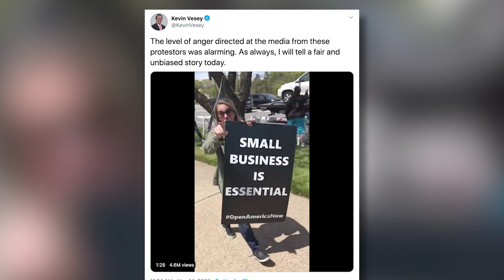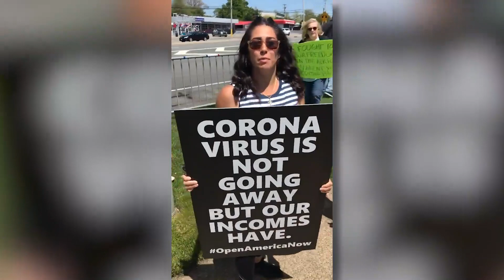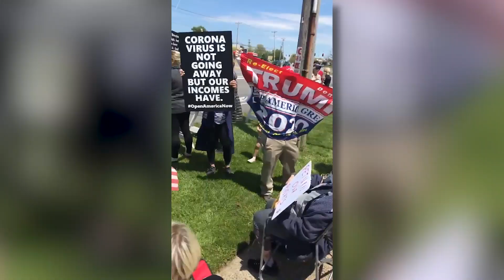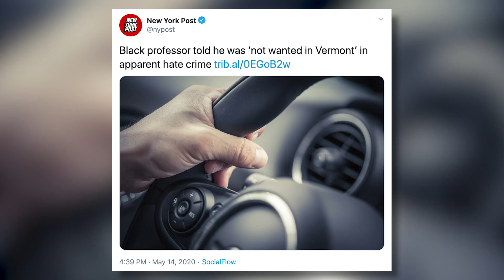Your Fear Won't Dictate My Life | The Matt Walsh Show Ep. 488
Today on The Matt Walsh Show, I have an idea, a plan, for how to proceed. It involves everyone making their own decisions. “Personal responsibility,” we used to call it. Also, Five Headlines, including millions of Americans now considering homeschooling for the first time. And in our Daily Cancellation we will cancel two of the dumbest criminals in world history.

Opening - 00:00
Your Fear Won't Dictate My Life - 00:33
Cameraman left aghast after receiving critical feedback from protestors - 14:32
Joe Buck talks the future of the NFL - 16:45
Professor has an unpleasant encounter in Vermont; hate crime investigation ensues - 18:16
New York AG calls out NYPD for ‘unequal’ social distancing enforcement against minorities - 20:15
40% of families are now more likely to consider homeschooling - 21:50
Quinton Dunbar & DeAndre Baker are cancelled - 22:40